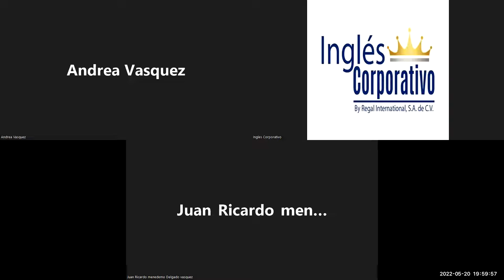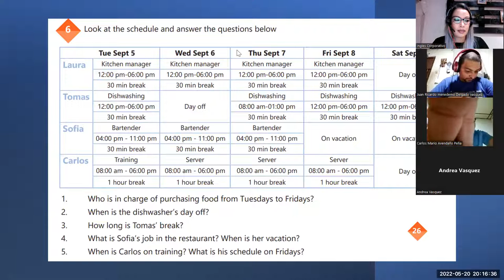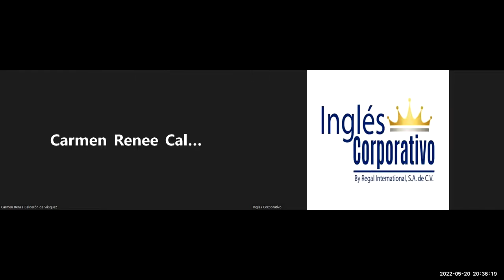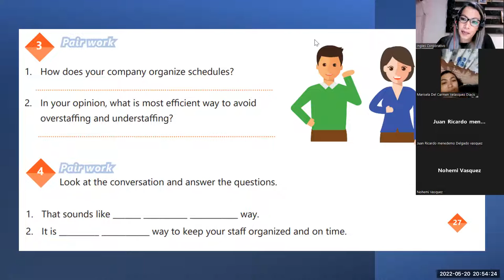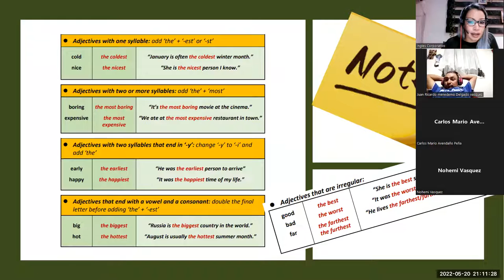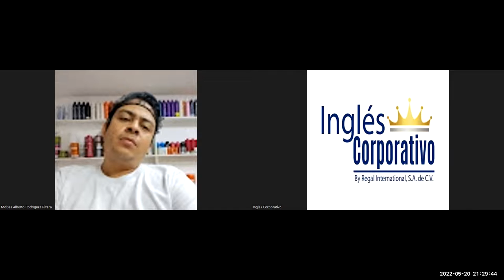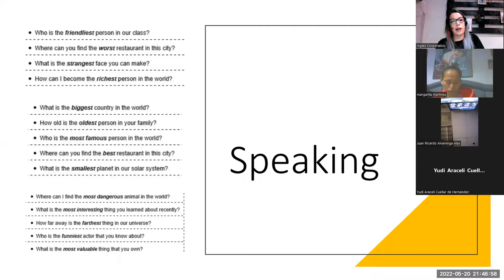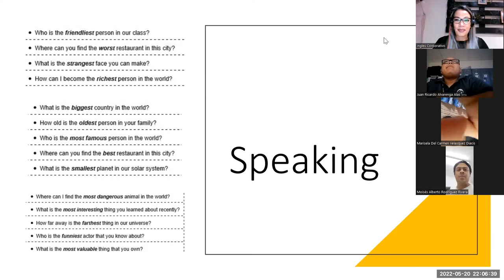Ingles Corporativo-20-05-2022- Midterm exam review and practice